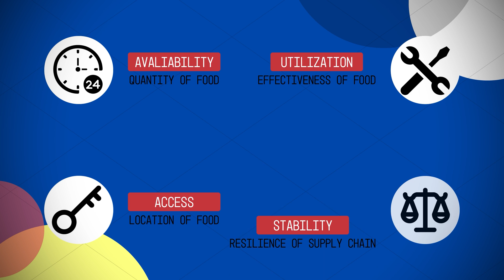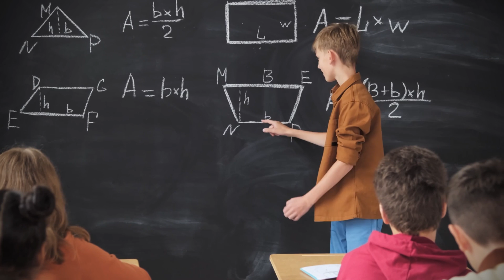NSC2023 PERAK T0655 SEKOLAH MENENGAH TENBY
This video provides realistic explanations of how Malaysia can ensure food security through STI. The four pillars of food security are availability, access, utilisation, and stability. Biology, particularly biotechnology, can be implemented through research of its current capabilities + identification of Malaysia’s key food problems. The implementation of GMOs will lead to higher yield crops, resistance to pests and disease and better food quality. Chemistry plays a role in food security by offering possibilities such as efficient supplements, reduced reliance on a few crops and higher quality food through the extraction of contaminants. Physics through diagnostic technologies that determine the nutritional and energy quantity of our food and by combating the negative effects of monocrop agriculture. Mathematics plays an analytical role by improving crop yield efficiency, logistical efficiency, minimising food wastage, effectively using space and keeping track of food stocks.